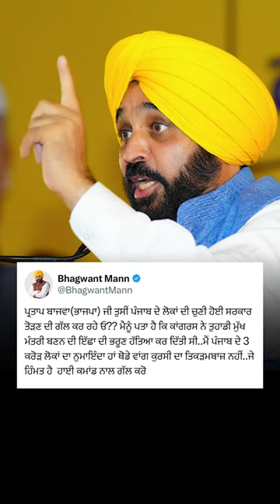CM Bhagwant Mann Reply to LOP Leader Partap Singh Bajwa 🔥 | AAP Punjab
This is the official YouTube Channel of Aam Aadmi Party Punjab (aap punjab)